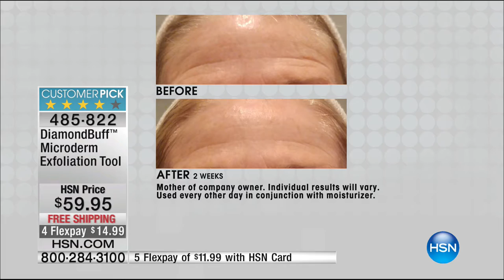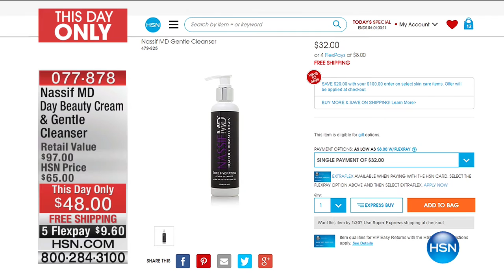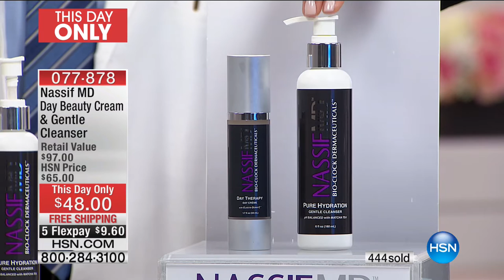HSN | no!no! Professional Hair Removal 01.18.2017 - 10 PM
At-home hair removal tool